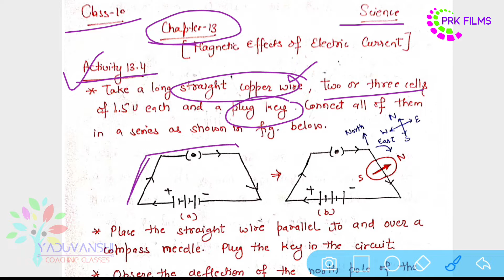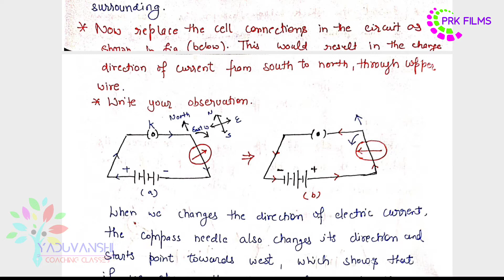Activity 13.4 Magnetic effects of electric current Chapter 13 Class 10 Science Physics